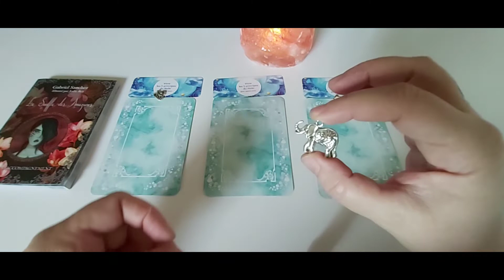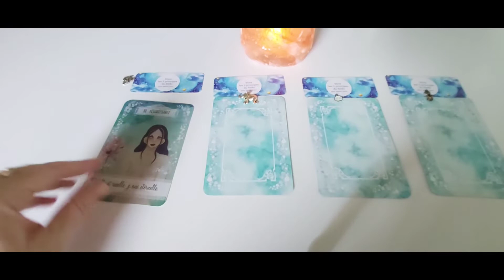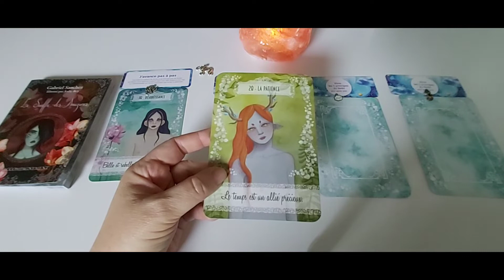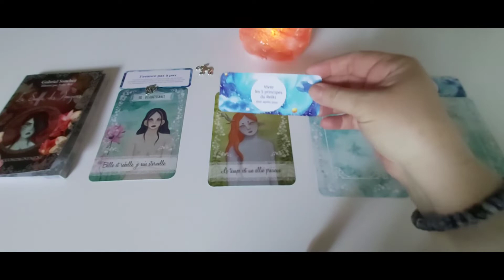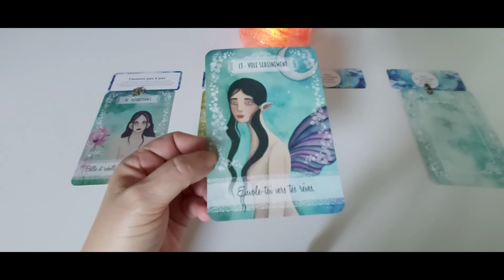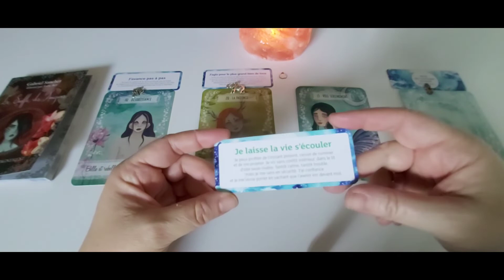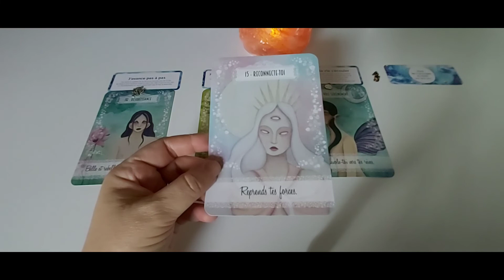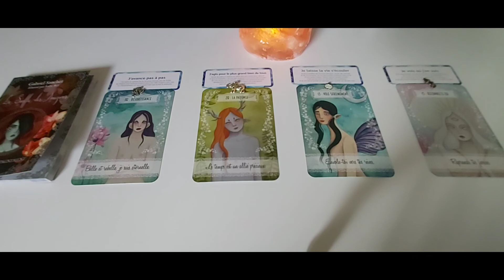Le message du jour... mercredi 17 août : choix des 4 éléments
Timing :
- élément Feu : 01:36
- élément Terre : 06:40
- élément Air : 12:44
- élément Eau : 19:19

***❤️ DON ❤️ ***
Pour soutenir mon travail :

A bientôt. ❤️🙏
Cécile.